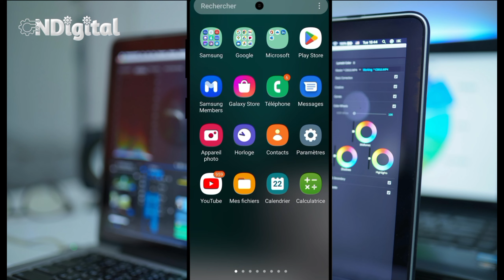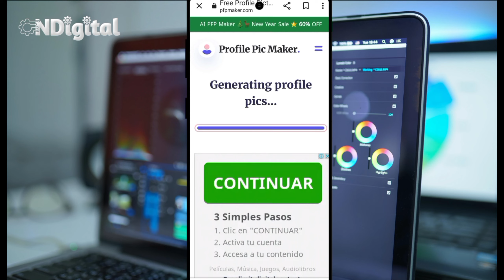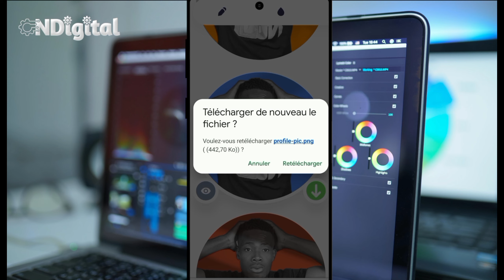Kòman pou kreye yon pwofil pou page facebook youtube tiktok ou gratis ak site sa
Nan video sa ou pral aprann Kòman pou kreye yon pwofil pou page facebook youtube tiktok ou gratis ak site sa